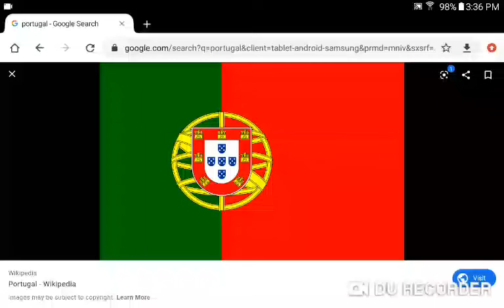Free Like Country #14